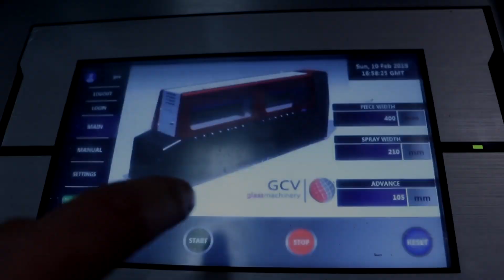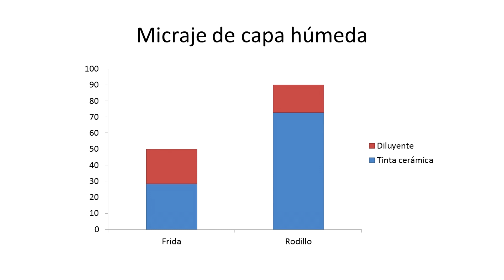Línea de pintado para vidrio Frida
Presentación de la mejor máquina de lacado de vidrio del mundo. Disponible en medida Jumbo 3.3 y 2.5 metros de ancho.

¡Despídete de tu anticuado rodillo de pintado y da la bienvenida a Frida!